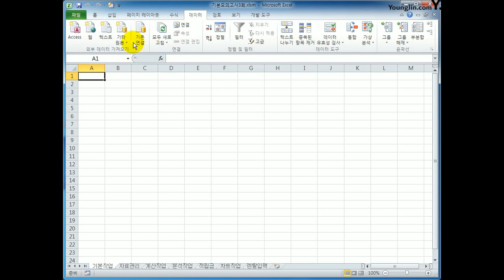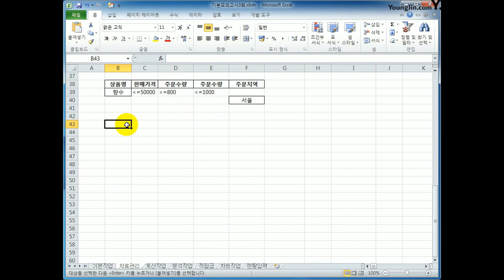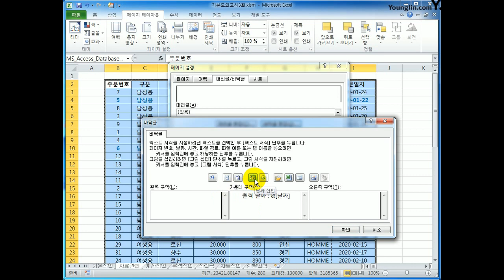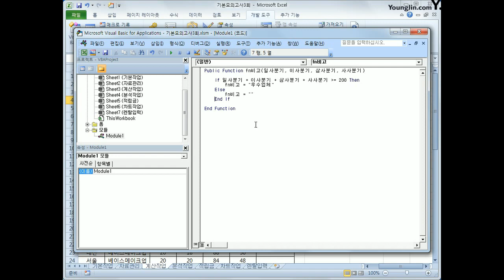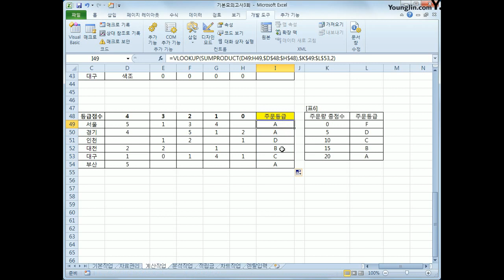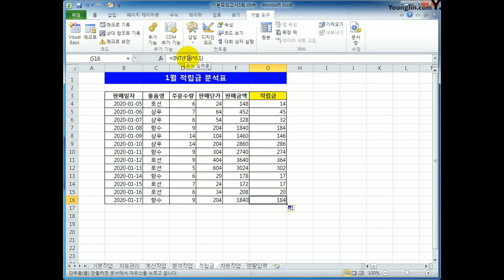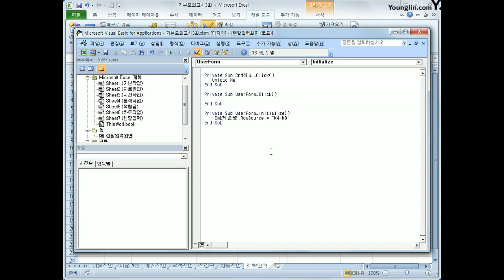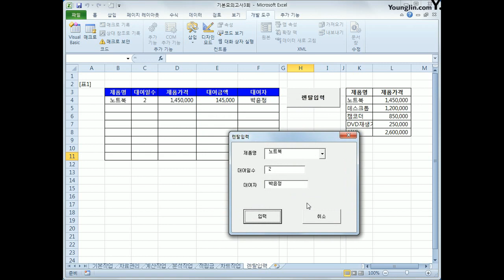[컴활1급실기] 엑셀_기본C